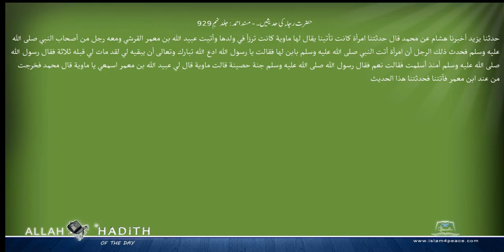حضرت رجاء کی حدیثیں۔ مسند احمد Musnad Ahmad Islam4Peace com